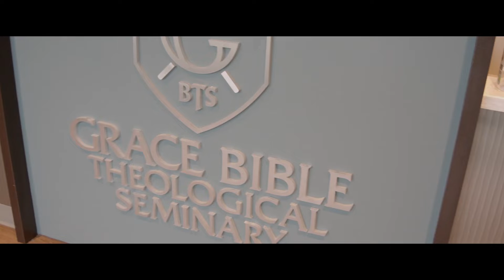Faculty Highlight with Mr. Preston Kelso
Meet Mr. Preston Kelso, Instructor for Old Testament